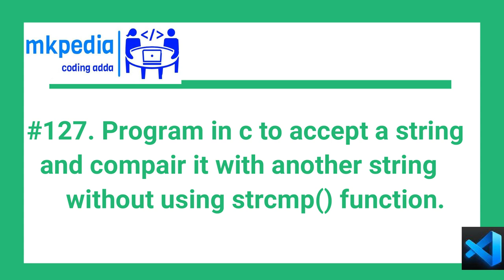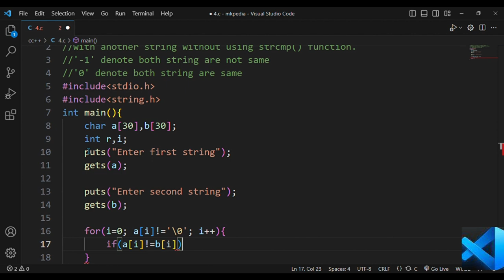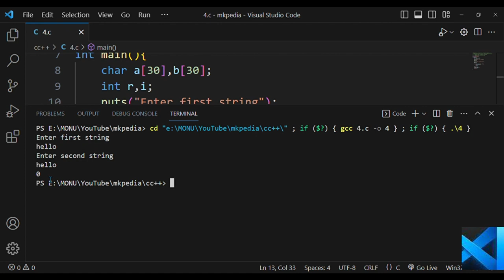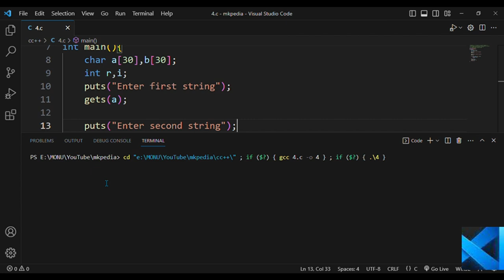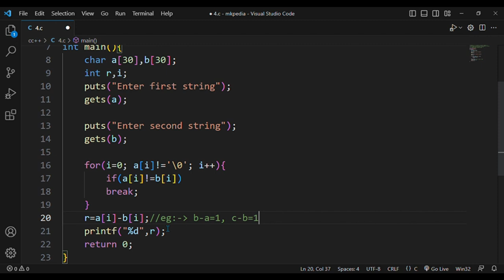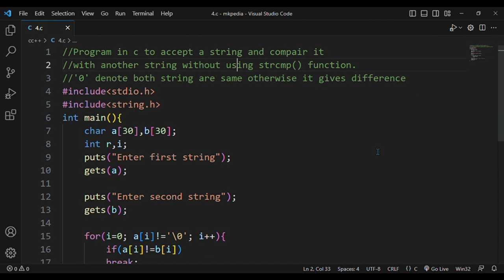#127. Program in c to accept a string and compair it with another string without using strcmp. 👆